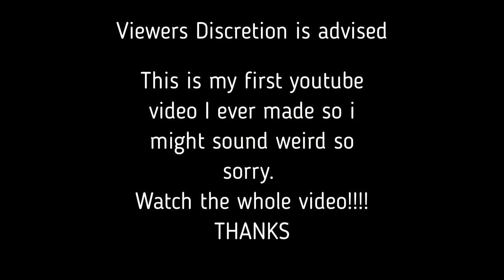WELCOME TO MY CHANNEL/Q & A/TIPS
HEY GUYS

I tried my best with the equipment i have so i still hope u enjoy it. This video is sort of a Q & A and some things u can use when starting u channel.